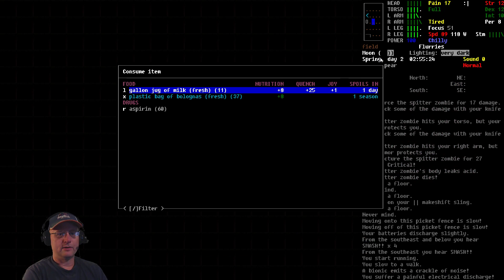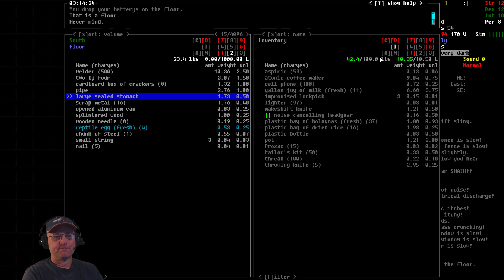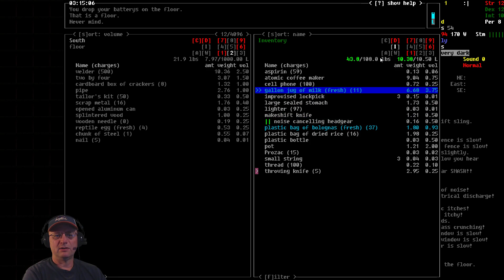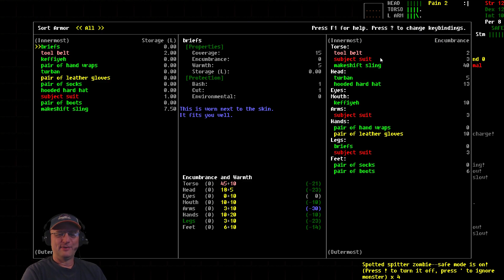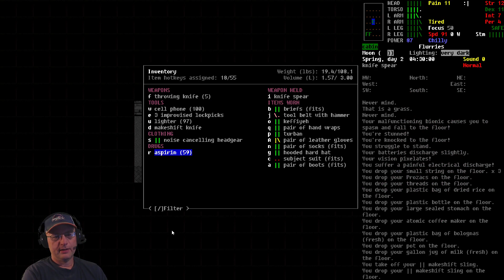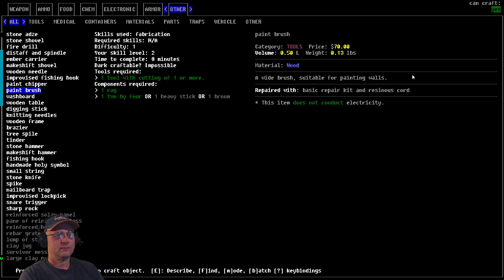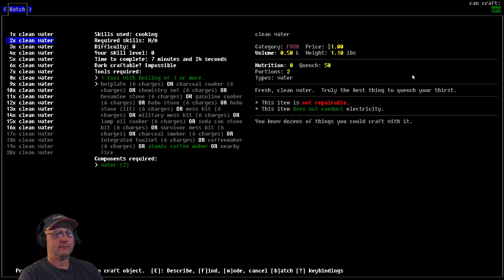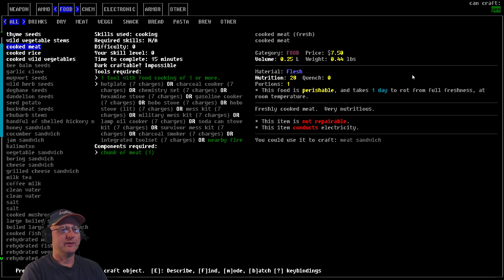Cataclysm DDA - Broken Cyborg Challenge - S7E05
Want to help support and grow the channel as well as keep it advertisement free?

Vormithrax plays Cataclysm: Dark Days Ahead. Let's try the Broken Cyborg challenge and see if we can find a way to survive. The goal of this series is to stay alive long enough to successfully remove all of the broken bionic modules the cyborg starts with as well as find medicine to manage our Schizophrenia.